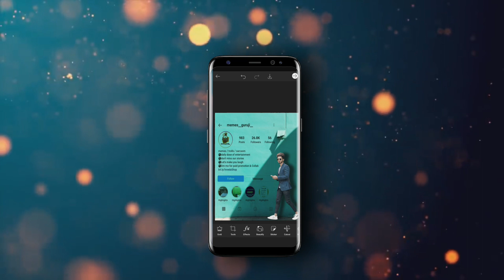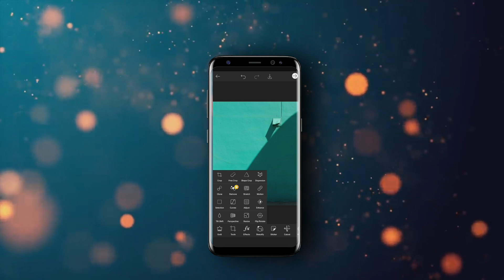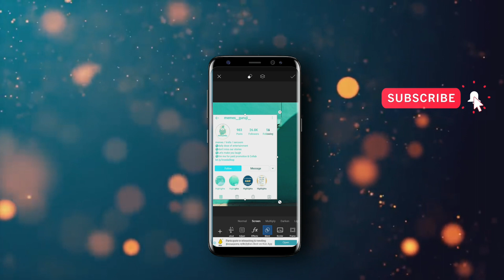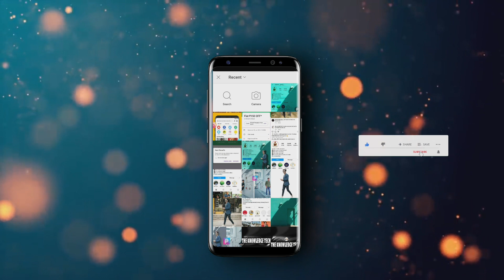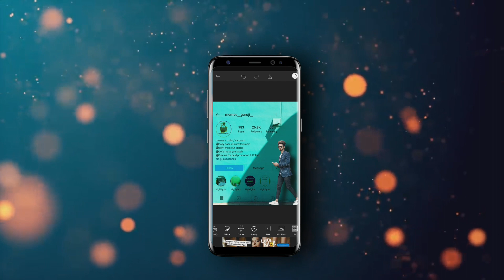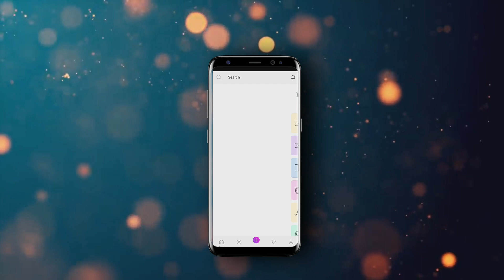Instagram Profile Wall Photo Editing in Your Smartphone !! The knowledge tech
Hello Friends

I am ANKIT and you are watching THEKNOWLEDGETECH today I'm going to show you a very useful video. How To Do Instagram Profile Wall Photo Editing

Your Quries :-
instagram wall photo kaise edit kare
instagram wall editing kaise kare
how to do instagram wall photo editing